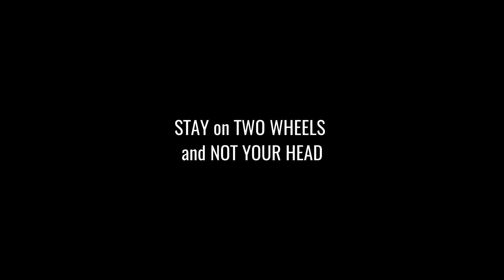I got Bricked | outie555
I almost have an accident because someone thought it would be a good idea to wedge bricks on top of a tarp to hold it down. The wind lifts the tarp and the bricks go flying when I am right behind them. Lucky to be alive, if I was in a different part of the lane I would have had a brick to the face or fallen off my motorcycle.

Honda CTX700N motovlogger Sydney Australia